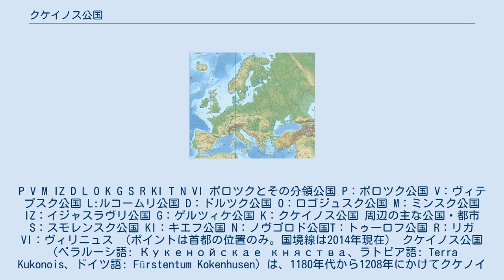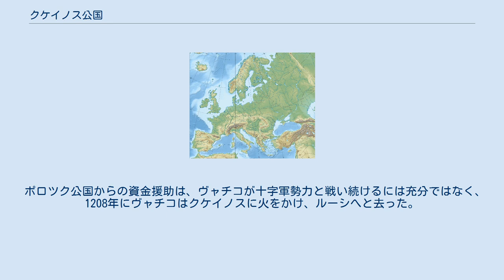クケイノス公国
P V M IZ D L O K G S R KI T N VI ポロツクとその分領公国 P：ポロツク公国 V：ヴィテプスク公国 L:ルコームリ公国 D：ドルツク公国 O：ロゴジュスク公国 M：ミンスク公国 IZ：イジャスラヴリ公国 G：ゲルツィケ公国 K：クケイノス公国 周辺の主な公国・都市 S：スモレンスク公国 KI：キエフ公国 N：ノヴゴロド公国T：トゥーロフ公国 R：リガ VI：ヴィリニュス （ポイントは首都の位置のみ。国境線は2014年現在） クケイノス公国（ベラルーシ語: Кукенойскае княства、ラトビア語: Terra Kukonois、ドイツ語: Fürstentum Kokenhusen）は、1180年代から1208年にかけてクケノイス（現ラトビア・Koknese(lv)）を首都として成立していた、ポロツク公国の分領公国である。
統治者としてはヴャチコ(ru)（ロシア語: Вячко、ラトビア語: Vetseke）という人物のみが知られているが、ヴャチコの出自に関しては複数の説がある。
 公国の歴史に関しては、マクデブルク出身のハインリヒ・フォン・レットラント(ru)（ラトビアのヘンリー）によって書かれた『リヴォニア年代記』が主たる史料となっている。
それによれば、13世紀初頭にはクケイノス公国領をポロツク公国の封臣であるヴャチコが統治し、リヴォニア帯剣騎士団と戦ったことが記されている。
ただしクケイノス公国領の正確な国境線や成立時期に関しては不明である。
 1205年、クケイノス公国の一部はヴャチコによって、リトヴァ族(ru)（現リトアニア南東部から現ベラルーシ北西部（ネマン川・ドニエプル川上流域）に居住していた東バルト系部族）からの庇護を交換条件として、リガ司教アルベルト(ru)に譲渡された。
しかし1207年にヴャチコは捕縛され、リガへ送られたが、後にリガ司教によって解放されるということが起きている。
 ポロツク公国からの資金援助は、ヴャチコが十字軍勢力と戦い続けるには充分ではなく、1208年にヴャチコはクケイノスに火をかけ、ルーシへと去った。
クケイノス公国領はリヴォニア帯剣騎士団に制圧され、リガ司教領となった。
 ^ Археология СССР. Литовские племена ^ Литовско-русское государство // ブロックハウス・エフロン百科事典 — СПб., 1890—1907. ^ Генрих Латвийский. Хроника Ливонии. — С. 123—127.